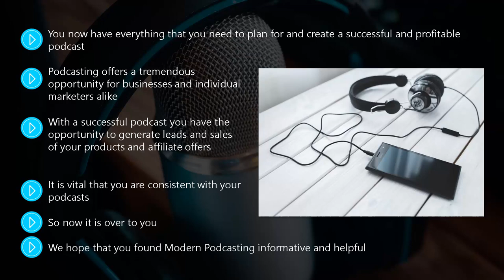FREE Podcasting Marketing 2022 - Complete Course - Chapter 11 Conclusion